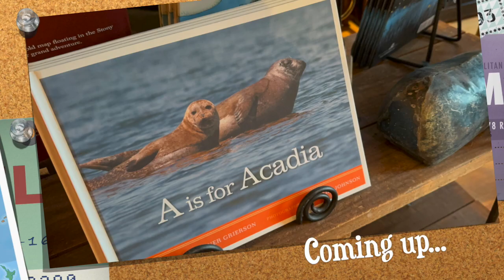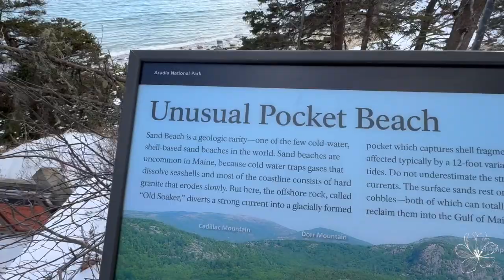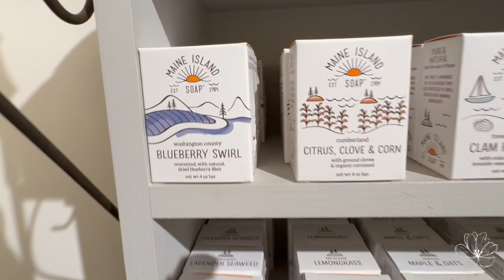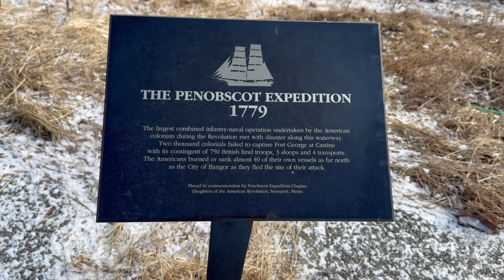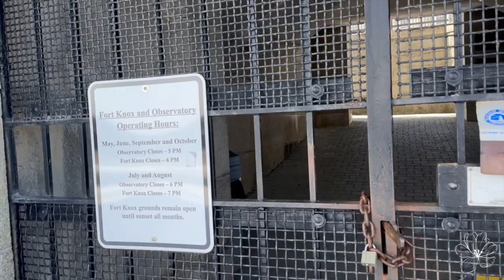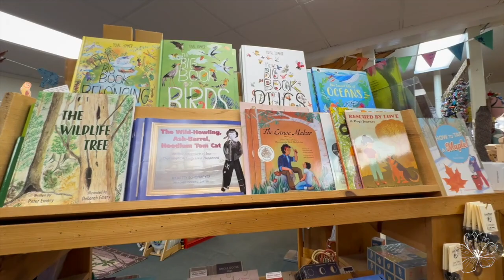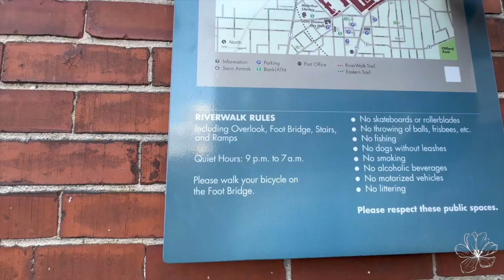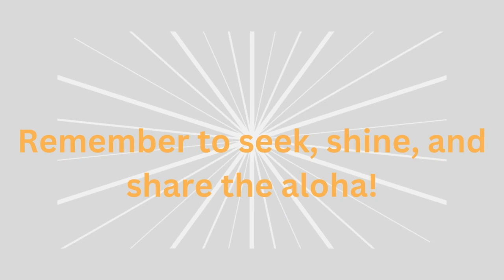Ep 44 Maine Travel Vlog Part 2, beautiful beaches, Irish pub, unique gift shops, and more!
Dear Maine,
What a sweet surprise when we arrived to discover all your wonderful blessings! We will miss the fresh and salty air of your beautiful beaches, hidden and picturesque hiking trails, kind and endearing people, as well as, well All things Maine. Thank you, for a trip to relish and remember!🦞

Together we make life better...
Seek, shine, and share the aloha
Warm Blessings and Wishes!
Mahalo,
Brandi

Video content created and edited by: Brandi O'Leary
Camera Crew Assistant: Ian O'Leary